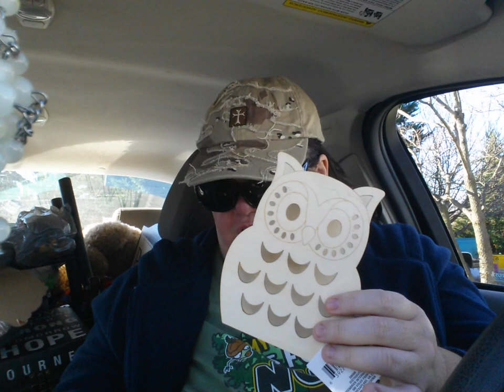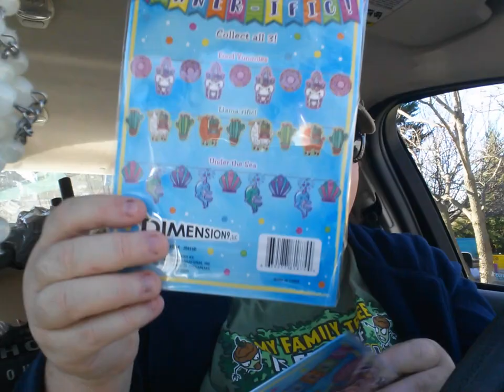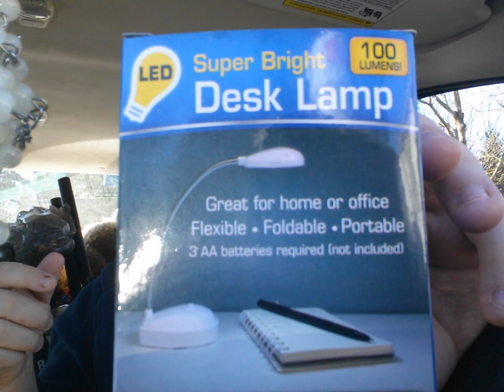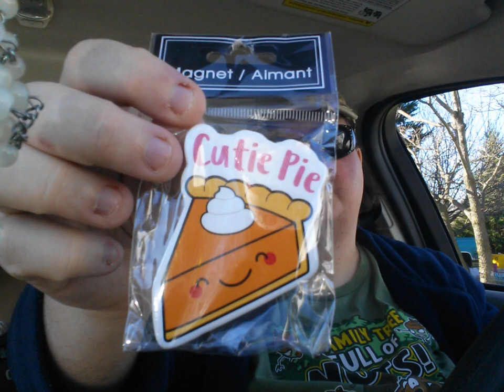Let's talk! 2 Dollar Tree's and poor customer service!